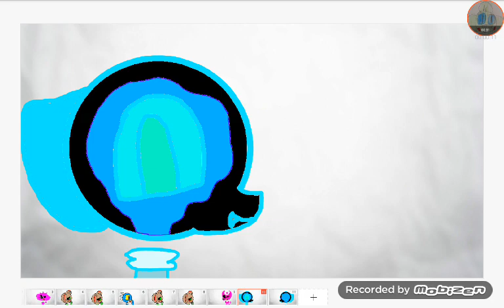Cant sleep Love meme renata x corrupter the dino 💙💙💙💙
Loeiwjw w,wlowmw wlowmw